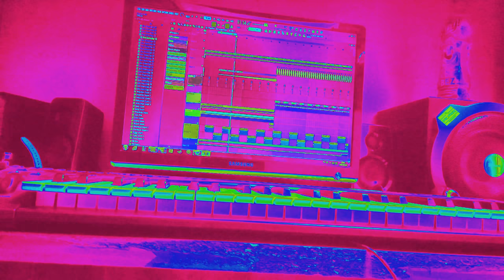"MrBax - A Mysterious Galaxy" Intro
Today at 18 Pm do not miss it!
today at 18:00 the premiere of the first song from the artist's first album MrBax.
album under the title "planet trance"